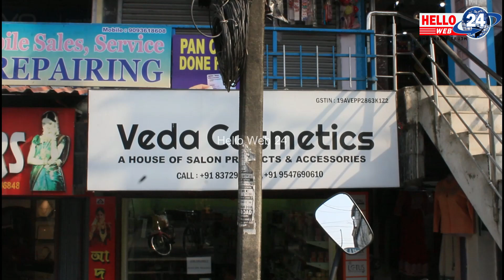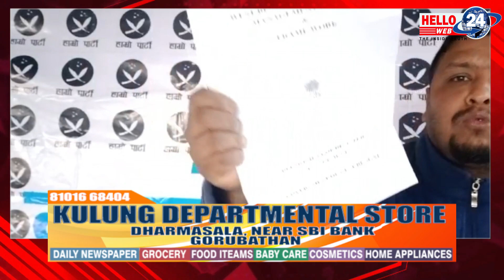High power committee को बैठकमा उच्च अधिकारीहरु अनुपस्थित रहेको हाम्रो पार्टीको खुलासा...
फरवरी महिनाको पहिलो साता टिस्टा बाढ पिडित समधानको निम्ति बसेको High power committee को बैठकमा उच्च अधिकारीहरु अनुपस्थित रहेको हाम्रो पार्टी केन्द्रिय प्रवक्ता श्याम गौतमले गरे खुलाशा...